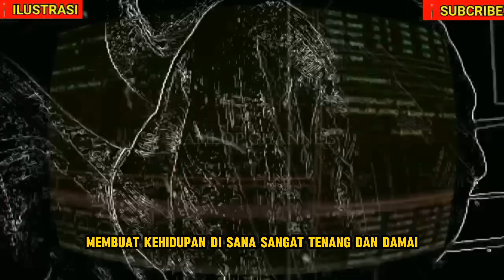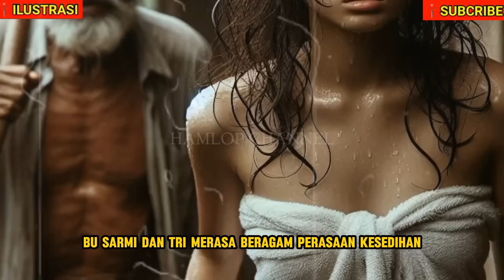KISAH NYATA ❗️ SAAT RUMAH SEP1 PAKDE SELALU MEM4KSAKU UNTUK BERBUAT ITU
Kisah memilukan seorang anak yatim yang harus numpang dirumah pakdenya karena ibunya jadi TKW

📍 Kisah ini belum tentu kebenarannya, kami mengangkat kisah ini hanya untuk hiburan dan semoga ada pelajaran yang baik yang bisa kita ambil hikmahnya. semoga menghibur para penonton semua yang lelah karena seharian beraktifitas.
Selamat menonton dan selamat beristirahat 🙏🙏🙏❤️🙏🙏🙏

1. TanjungPriok​
2. Premanisme​
3. SejarahJakarta​
4. DuelMandor​
5. EtnisBugis​
6. EtnisBanten​
7. KonflikEtnis​
8. LegendaPreman​
9. PerebutanKekuasaan​
10. PerseteruanHistoris​
11.
12.
13.

1001 Kisah Islami
Kisah motivasi Islam yang menyentuh hati
Cerita Islami Penuh Hikmah
Cerita Islami pendek
Kisah Islami zaman dahulu
Kisah Inspiratif Islami Pendek
Kisah Islami Nabi
10 cerita Inspiratif Islami
Kisah inspiratif Islami nyata
Kisah inspiratif KEHIDUPAN nyata
Kisah Inspiratif Islami
Cerita inspiratif Singkat
Kisah Inspiratif untuk siswa
Kisah inspiratif Motivasi
Cerita Inspiratif PERJUANGAN
Cerita inspirasi kehidupan sehari hari
Cerita Inspiratif Singkat Beserta pesan moralnya
Kisah Inspiratif untuk siswa SMP
10 cerita inspiratif Singkat
Kisah inspiratif Tokoh Dunia
10 cerita inspiratif panjang
Cerita sejarah yang menarik
Cerita sejarah Indonesia

Jangan lewatkan kisah inspiratif ini yang penuh dengan nilai keberanian dan keadilan!